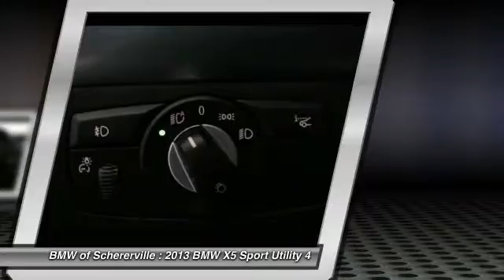2013 BMW X5 Schererville, Chicago, Gary, Lansing P3737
2013 BMW X5

One Owner!! And NEW TIRES. Cold Weather Package (Heated Rear Seats, Heated Steering Wheel, Retractable Headlight Washers, and Ski Bag), Convenience Package (Navigation System, Online Information Services, Real Time Traffic Information, and Voice-Command), M Performance Package w/ZMX, M Sport Package (Aluminum Roof Rails, M Exterior Parts In Body Color, M Leather Steering Wheel w/Paddle Shifters, and Sport Suspension), M Sport Package w/ZMP, Technology Package (Automatic High Beams, Head-Up Display, and Side-View Camera), BMW Certified, AWD, Alpine White, Black w/Nevada Leather Upholstery, BMW Apps, and Smartphone Integration. Previous owner purchased it brand new! Want to save some money? Get the NEW look for the used price on this one owner vehicle. This terrific BMW is one of the most sought after used vehicles on the market because it NEVER lets owners down. BMW Certified Pre-Owned means you not only get the reassurance of up to a 6yr/100,000 mile limited warranty, but also a multipoint inspection/reconditioning, 24/7 roadside assistance, trip-interruption services, and a vehicle history report. Motor Trend credits X5 with sophisticated style, inside and out. brbrMORE ABOUT USbr2015 Center of Excellence Award-Winner! We are a highly-rated consumer dealer according to Dealerrater.com and Google. BMW of Schererville specializes in Customer Satisfaction and will do what it takes to earn your business. If you have never been WOWed by your dealer, give us a call at the number above and experience BMW of Schererville today.